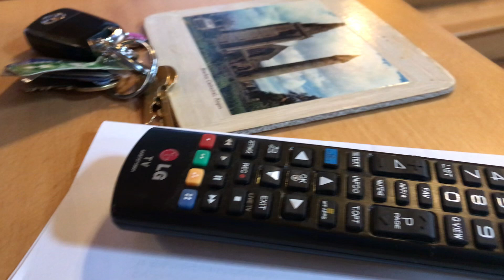Lowson Memorial Church - Sunday 15th March Sermon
Sermon Theme: Called For Righteousness